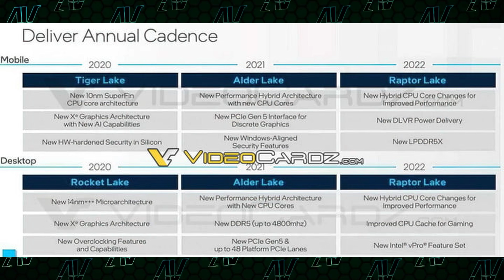Intel Raptor Lake Will be HUGE! Intel Raptor Lake Leaks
Intel Raptor Lake is already on the horizon, with the most likely Intel Raptor Lake release date being in late 2022. That's right, the Intel 13th Gen release date is already getting close, which means the first Intel Raptor Lake leaks are already appearing. From a new special Intel Raptor Lake cache design, to insane clock speeds, the Intel Raptor Lake specs are looking very promising so far, though we don't have enough info yet for any real Intel Raptor Lake vs Alder Lake or Intel Raptor Lake vs Zen 4 comparisons.

Regardless, Intel next gen CPUs are looking to shake up the PC desktop space yet again!